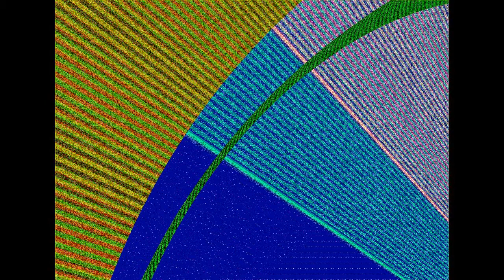Nigeria (Tarok) - Song with Ensemble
Nigeria (Tarok) - Song with Ensemble [4 Raft Zithers, Harp, Bottle with a metal rod, 2 Castanets]

 (062)